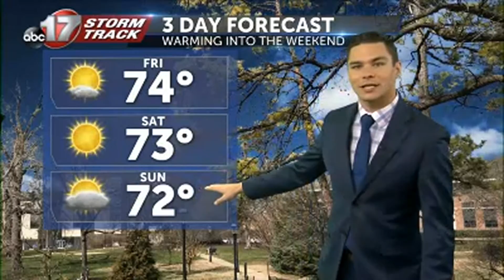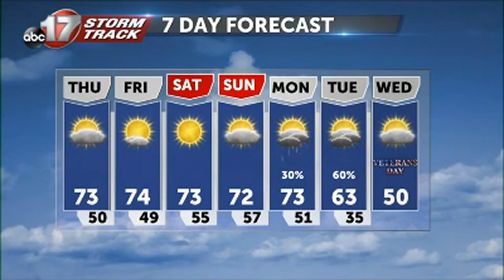November 5 Morning Weather Video